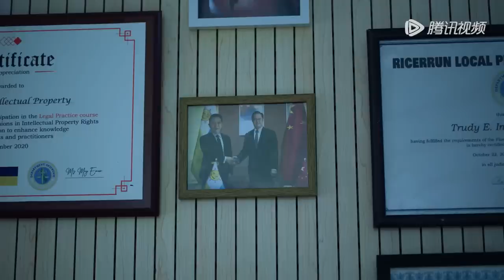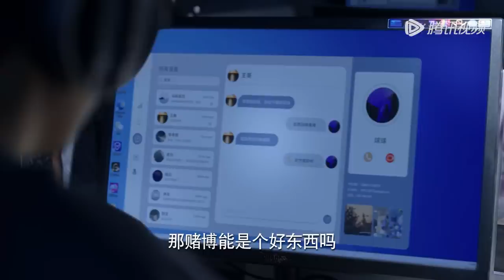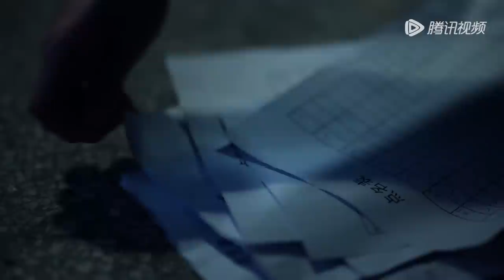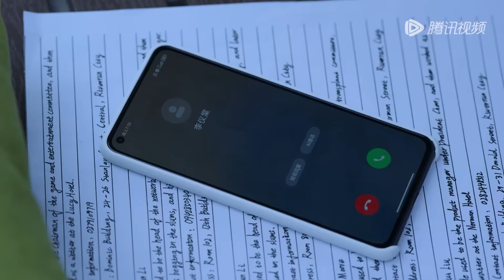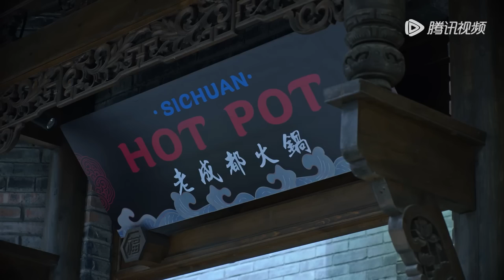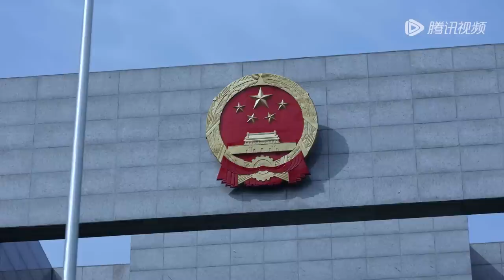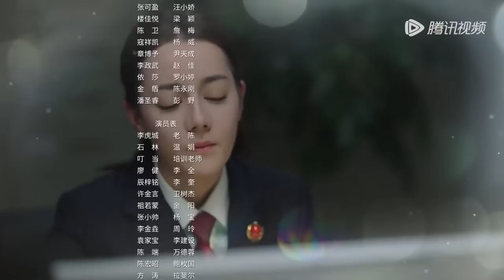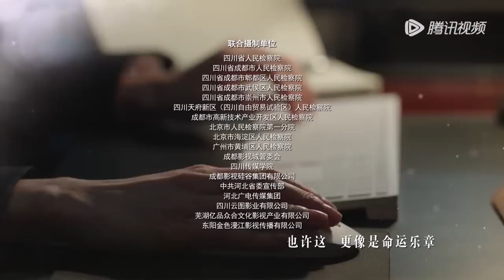ENG SUB【公诉 Prosecution Elite】EP15 安旎韩轩取得关键证人名单，张小北带颖颖伺机逃跑（迪丽热巴、佟大为）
☞会员5月29日起每周日至四抢先看两集，每周五至六抢先看一集；非会员5月30日起每日22点观看1集
《公诉》江城检察院检察官安旎受检察长许爱琳指派，提前介入调查一起大学生投湖“自尽”失踪案，发现了利用惠权游戏后端犯罪的“象牙塔”直播APP。她从惠权游戏总经理赵冀凯个人违法行为入手，排查出其与境外霸凌直播机构的关联，最后将“象牙塔”APP犯罪分子一网打尽。惠权股价大跌，尹惠权打着慈善旗号为用非法手段摧残未成年人的“江孝书院”捐钱。受害学生李晓文等人站出来把“江孝书院”利用非正常手段管制学生的事实公之于众。法庭上，安旎出具了确凿证据，“江孝书院”终被关停，涉案人员被依法处理。接手惠权游戏的严秦，将资金挪用入股开发铜矿，可这项投资是网络金融诈骗团伙设计的一场庞氏骗局。安旎带着充足的证据，来到国外，参加跨国庭审。在中外司法机关通力合作下，钱添信被遣送回国，资产也被冻结。
❗正片完整版屏蔽以下地区：
印度尼西亚, 文莱, 新加坡, 泰国, 中国澳门, 菲律宾, 越南, 中国香港, 马来西亚

00:00 Download "WeTV/Tencent Video (for The US)" APP Watch More Episodes
01:00 Join Membership Watch Full in Advance